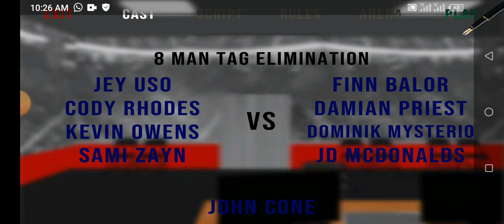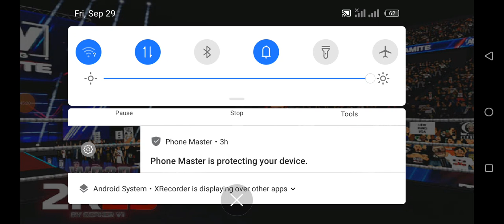fastline PLE prediction video 👿👿😈🏎️🏎️🏎️🏎️🏎️🏎️🏎️🏎️